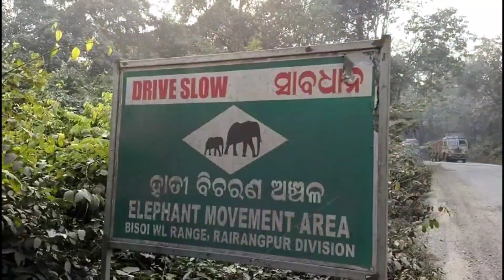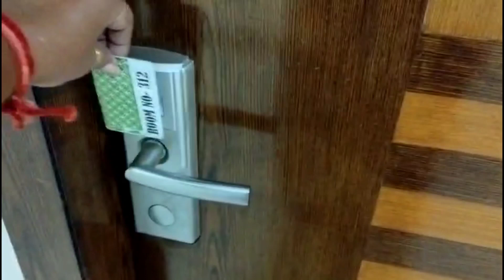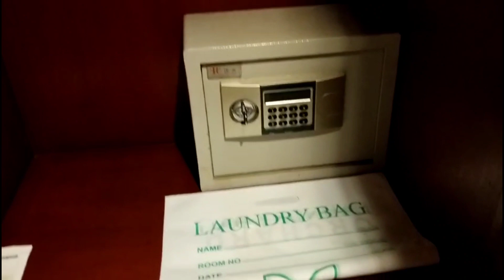Odisha te giya ki holo? Rasta kamon chilo? Amader garir samne ki হাতি chole asechilo? 😳